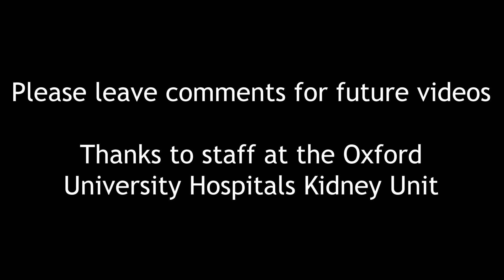The interim plan . . .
With the fistulagram revealing an inadequate supply of blood to the key veins, a plan is needed to support me until the problem can be fixed . . .